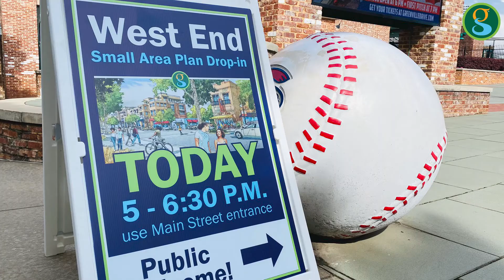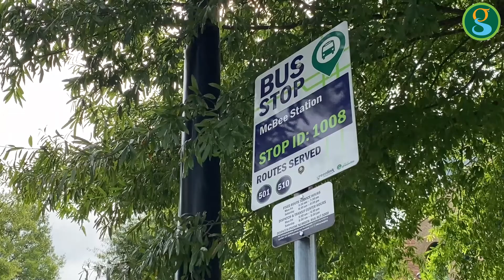GVLThisWeek: June 21-27, 2021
The Bobby Pearse Community Center is open after three years, plus neighborhood presidents are urging drivers to slow down. . Learn more about what’s happening in the City of Greenville, South Carolina by watching GVLthisWeek – our ‘week in review’ video series.